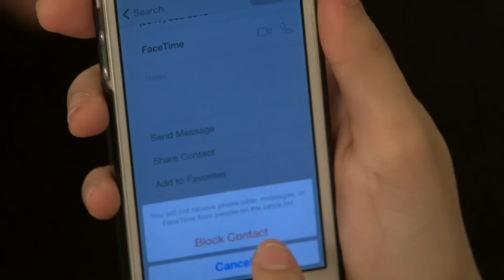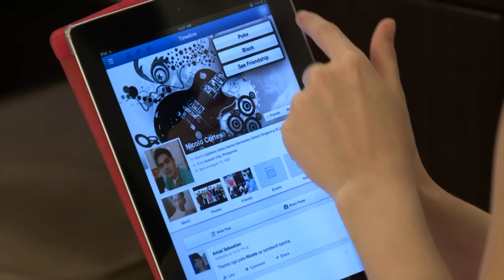Full Episode 503 | Be Careful With My Heart